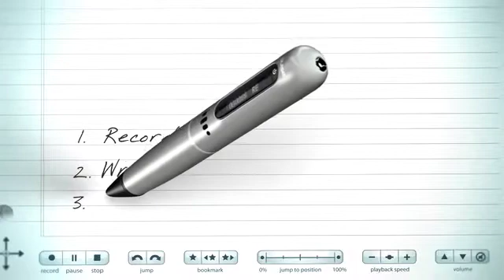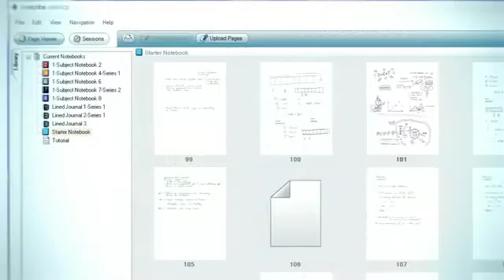Livescribe Pulse Smartpen- Demos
Demo video of the super-intelligent Livescribe Pulse series Smartpen. Records audio as well as your hand-strokes on the amazing Dot-Paper. Tap the pen ANYWHERE in your written notes and the pen will instantly retrieve the audio captured at that exact point in time!
Sync to PC/Mac with the Livescribe Desktop Software. Organise, search and archive your notes and audio. Save and share as PDF or PenCast.